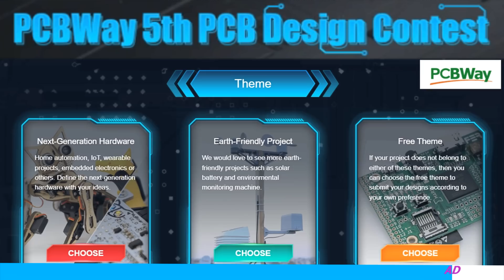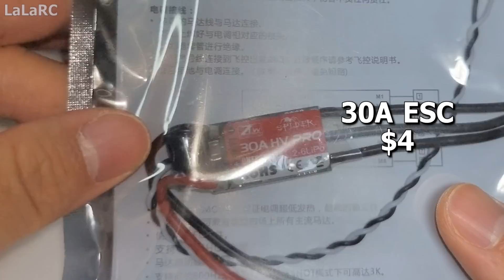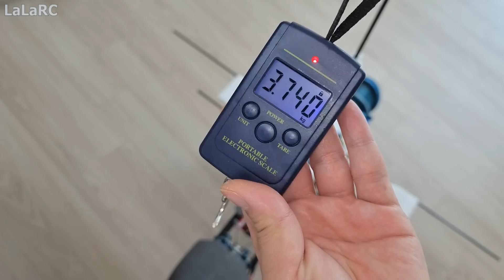무게 중심 CG를 앞으로 이동한 이유, 한국인이 만드는 스텔스 전투기 RC F35B 17화 / CREALITY CR-6 MAX / F35 Homemade Episode 17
Creality 3D print 해외 블랙프라이데이 할인 구매 링크

구매자 분들을 위해 위 구매 링크의 매출로 인한 LaLaRC의 수익은 없습니다.

My 3D print : Creality CR-6 MAX
Length 1308mm
Wingspan 980~1000mm
Material : PLA+, Styrofoam, ABS+, PC-CF(Carbon Fiber), Lastic(Rubber), PETG